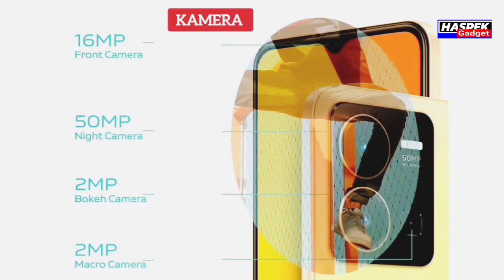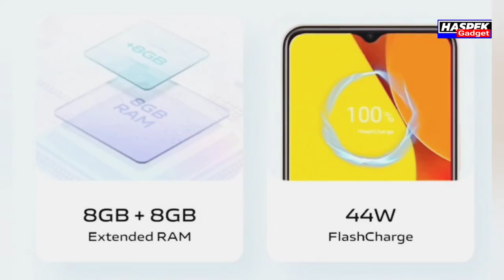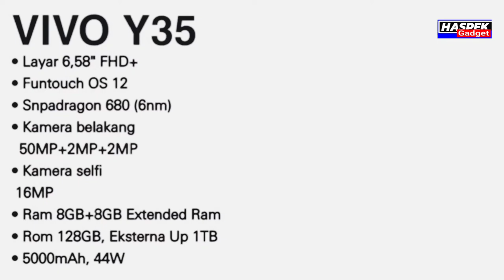Vivo y35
hp terbaru Agustus 2022

yang baru saja launching
layar
6.58 inch
fhd plus
kamera selfie 16 MP
kamera belakang 50 MP 2mp +2mp
battray 500.mah
44 watt fast charging